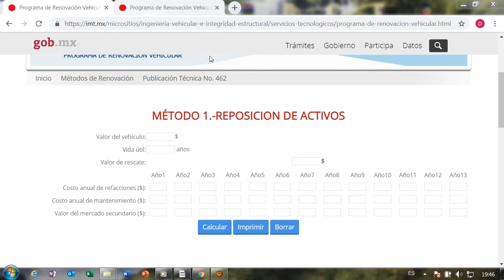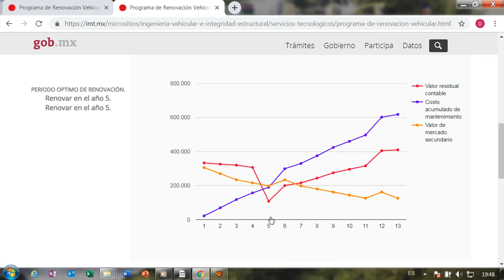Método de reposición de activos (caso 4)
Método de reposición de activos caso 4 del Instituto Mexicano del Transporte (IMT) basado en la publicación técnica PT462